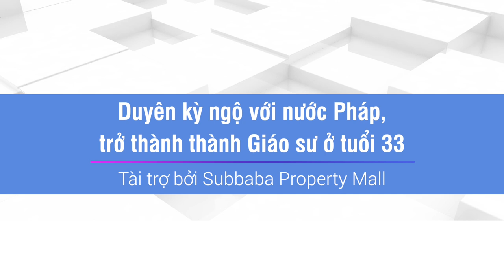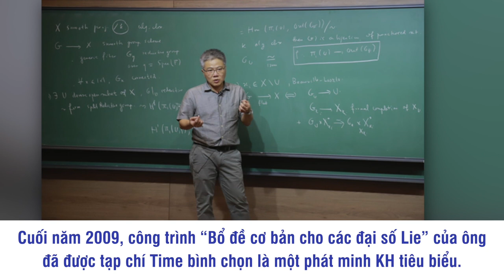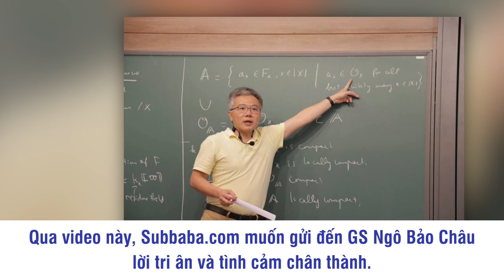Giáo sư Ngô Bảo Châu và hàng trình chinh phục những giải thưởng danh giá toàn cầu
Giáo sư Ngô Bảo Châu và hàng trình chinh phục những giải thương danh giá toàn cầu

Nhà khoa học trẻ nhất Việt Nam được phong học hàm Giáo sư, người Việt đầu tiên được trao tặng các giải thưởng danh giá quốc tế: Huy chương Fields, huân chương Bắc Đẩu Bội Tinh - Huân chương cao quý nhất của Nhà nước Pháp. Huân chương này được Napoléon Bonaparte lập ra ngày 19 tháng 5 năm 1802 để tặng thưởng cho những cá nhân hoặc tổ chức có đóng góp đặc biệt cho nước Pháp. Không ai khác! Ông là GS Ngô Bảo Châu, niềm tự hào, tấm gương sáng để tất cả chúng ta, đặc biệt là thế hệ trẻ Việt Nam noi theo.

Video này được tài trợ bởi Subbaba Property Mall, Group thông tin địa ốc đa ngôn ngữ hoạt động trên nền tảng Facebook.